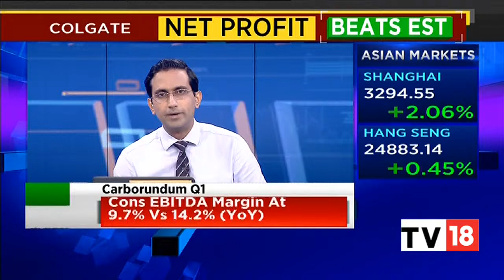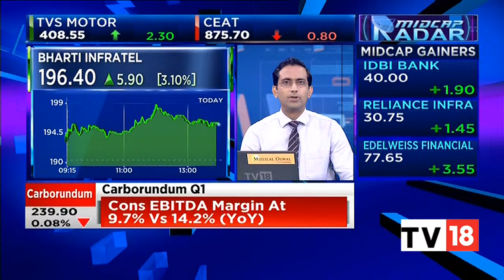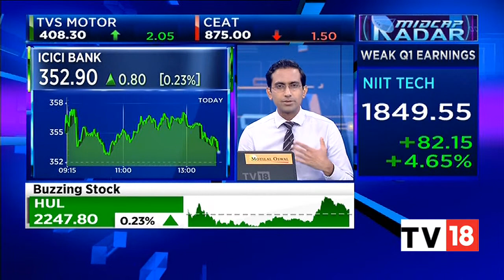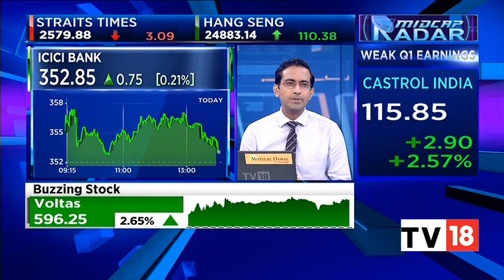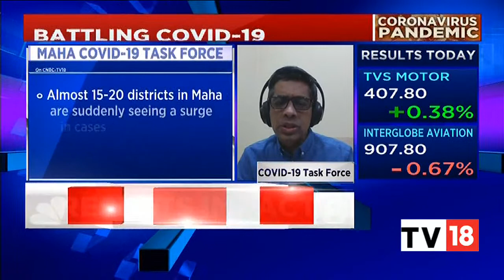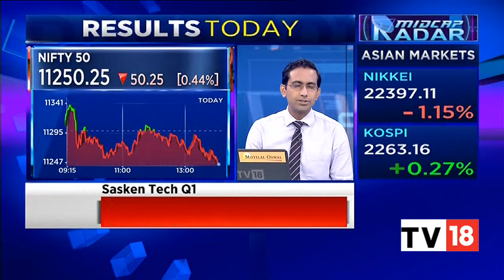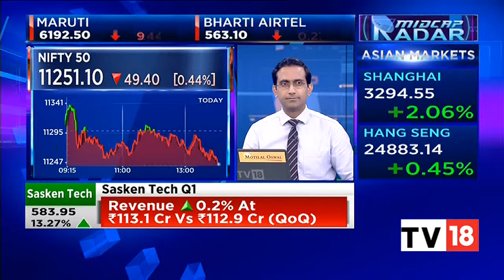Colgate-Palmolive Q1 Earnings Beat Estimates; Net Profit Rises 17.2% | Midcap Radar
Colgate-Palmolive (India) reported a 17.2 percent YoY rise in the net profit for the first quarter of fiscal 2021 at Rs 198.2 crore as against Rs 169.11 crore in the year-ago quarter. The net profit beat CNBC-TV18's poll estimates of Rs 173 crore.